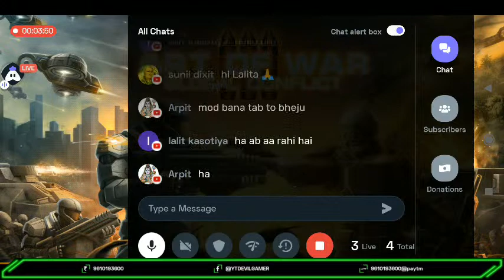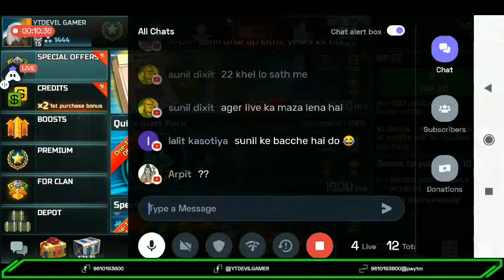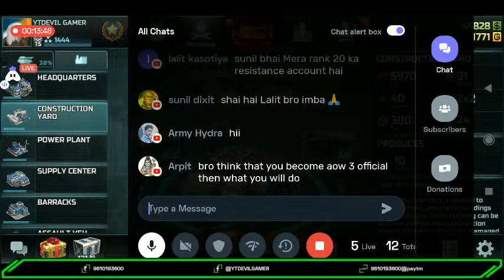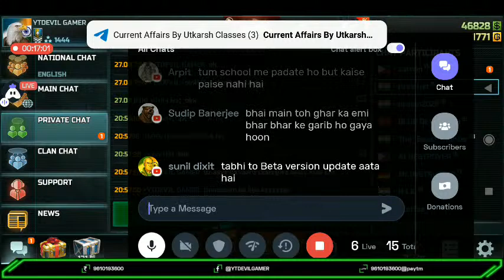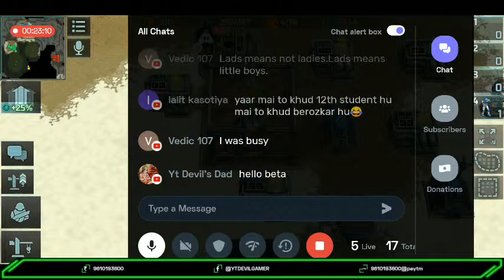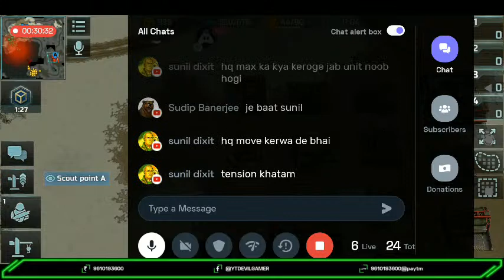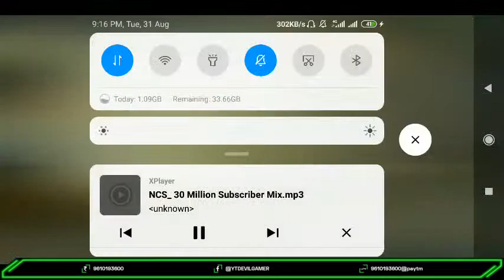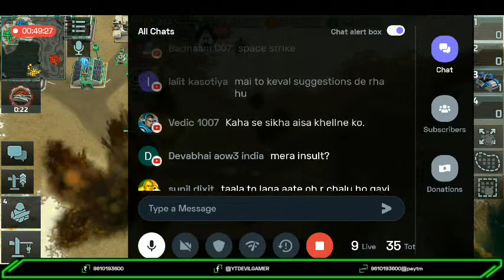[English] Art of War 3 : 😍 stream | Playing Solo | Streaming with Turnip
Download game this link and every rank up recvied some gift from me

I'm playing the RTS game Art of War 3. I've spent years looking for something like this on mobile. Awesome graphics, PvP battles with real opponents, clans, tournaments, co-op, etc. Download it ASAP, so we can play together!
More epick 2v2 battle here

Top video
Battle agenest medal player

Top ai battle video

Art of war 3 2v2 art of war 3 2020
Art of war 3 2v2 battle
Art of war 3 2 versus 2
Art of war 3 3v3
Art of war 3 resistance

Hey folks! Watch me play Art of War 3!

Today I am streaming artofwar3. Other popular games:
PUBG Mobile
Garena Free Fire
Among Us
Call of Duty Mobile
Fall Guys
Fortnite
Roblox
Minecraft